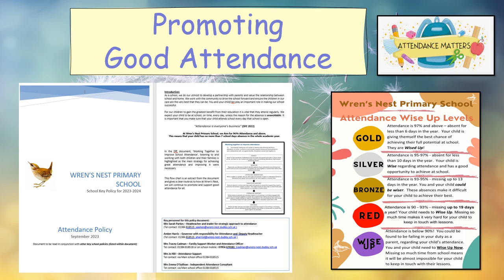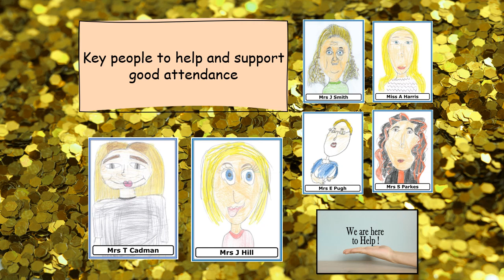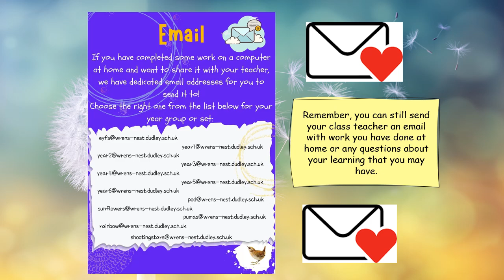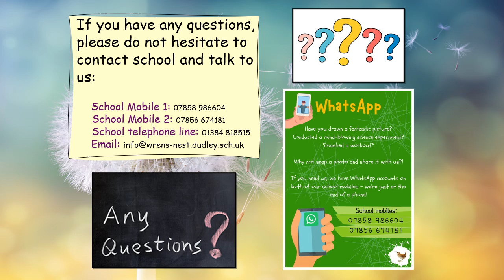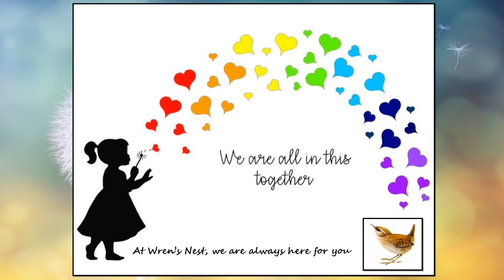Video to Community 28.6.24